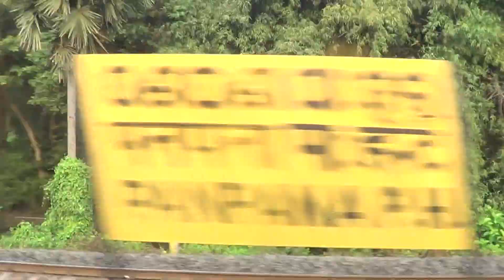Skipping Khantapara KHF at high speed by Bangriposi Bhubaneswar Express with ICF Utkrisht rake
Our Koo handle - @odisharail